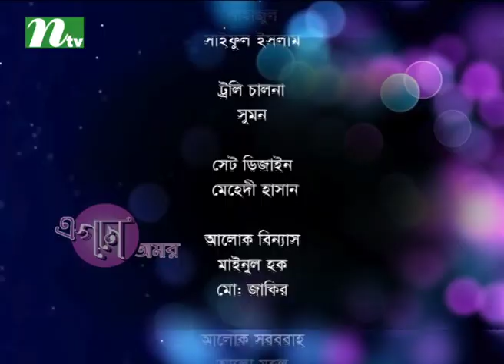ঈদের বিশেষ সঙ্গীতানুষ্ঠান ‘এ গান আমার’ | Partha Barua | Nakib Khan | NTV EID Special Music Show 2018